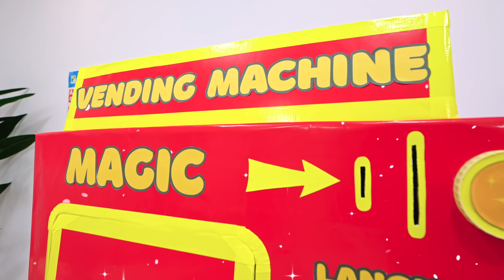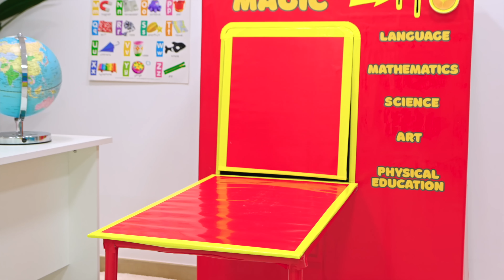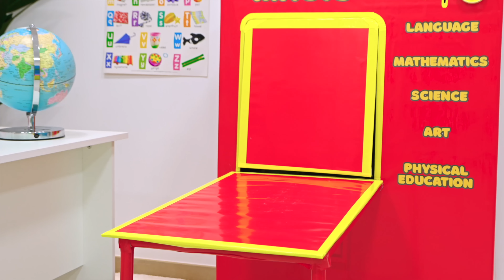Roma and Diana Magic Vending Machine at School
Roma and Diana with Friends at school. The kids are bored. But when a magic vending machine appears in the classroom, learning becomes much more interesting. New school story for kids about fun learning!